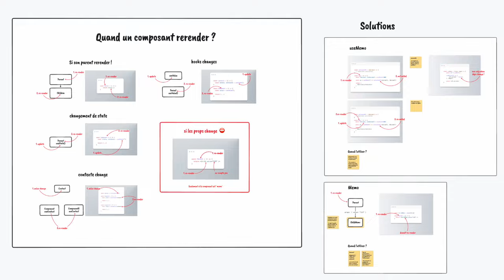Comment APPRENDRE React en 2024 | BeginReact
▶ VIDÉO

Arrête de douter, et viens dompter React avec moi !